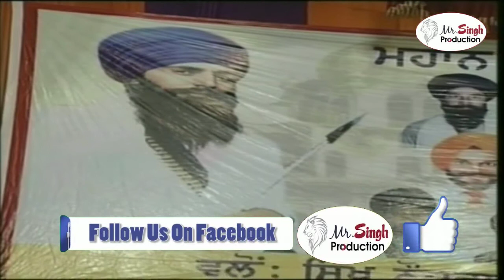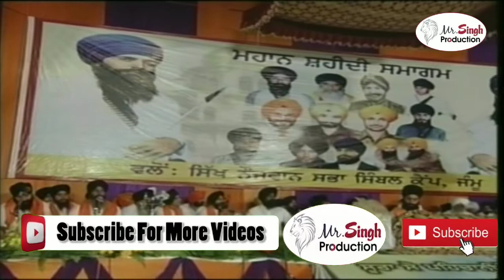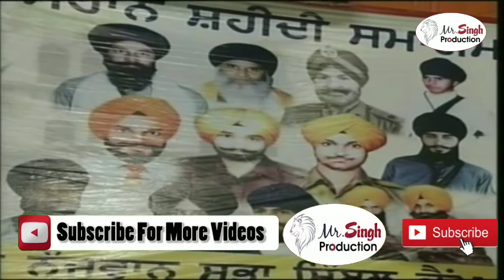Bhai Rasvinder Singh G Blue Star Barsi Samagam Jammu